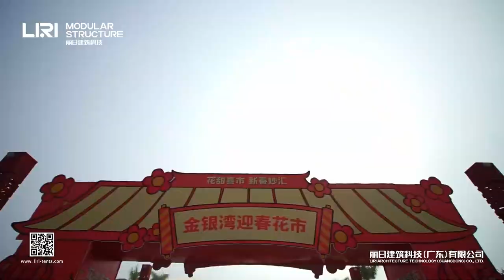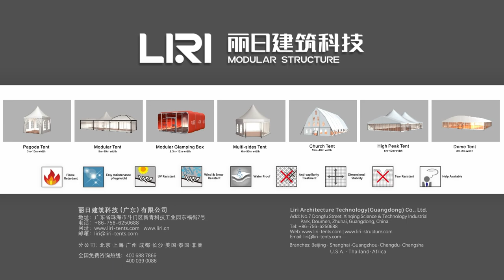Liri Tents - Temporary Commercial Tent | Pop-up Shop | Market Tent | Lodge Tent | Temporary Store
The Lodge Tent has a large terrace area, which can be used for leisure, temporary storage, sales, and other purposes, and can also be used for stalls in large markets. As an additional tool for commercial outdoor events, it can provide temporary architectural assistance for the event, and it can also promote and attract in various forms. It not only has the function of receiving tourists but also has the function of dining and leisure. It can bring people's attention to the city's beautiful scenery, and while promoting the city's culture, it can also drive local economic development.